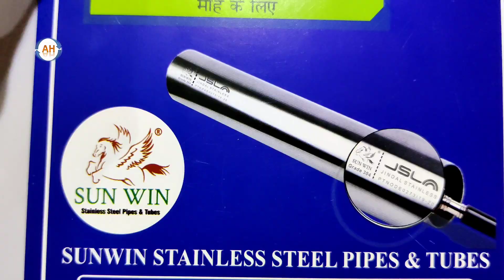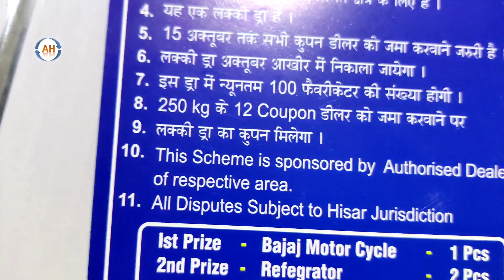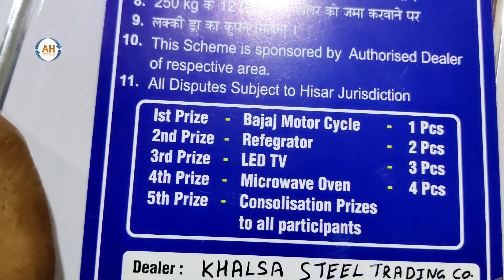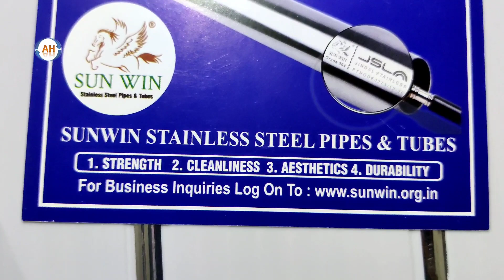Steel खरीदने पर मोटरसाइकिल पाएं